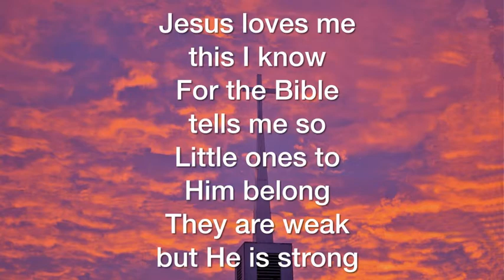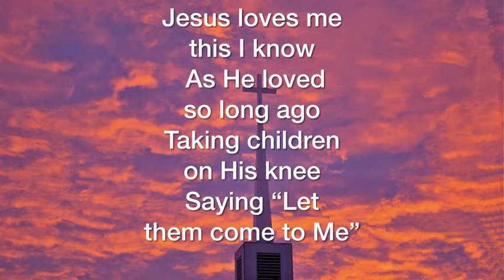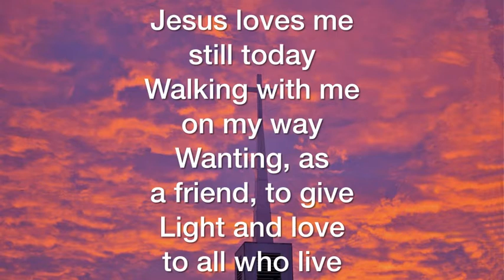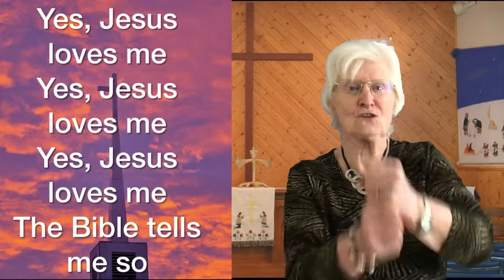Kugluktuk Service July 19th 2020